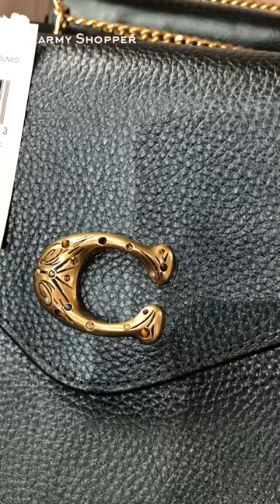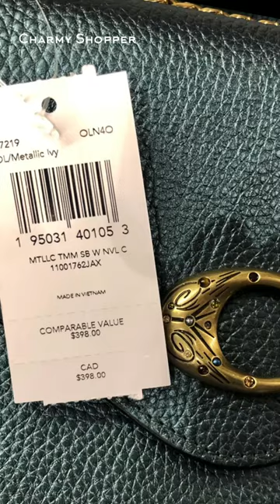COACH ☜SHOPPING☞ Tammie Shoulder Bag / C7219 / Metallic Ivy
2021 Dec. / COACH outlet store
Tammie Shoulder Bag

Metallic refined pebble leather and smooth leather
Inside zip and multifunction pockets
Magnetic snap closure, fabric lining
Outside open pocket
Handles convert to shoulder strap with 21 3/4" drop
10 1/4" (L) x 6 3/4" (H) x 3 3/4" (W)
COLOR: OL/Metallic Ivy